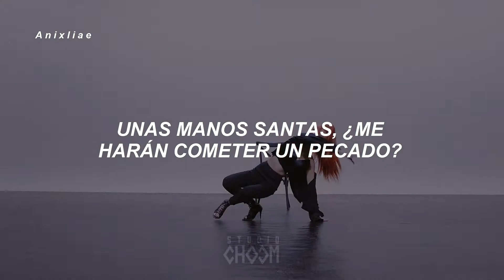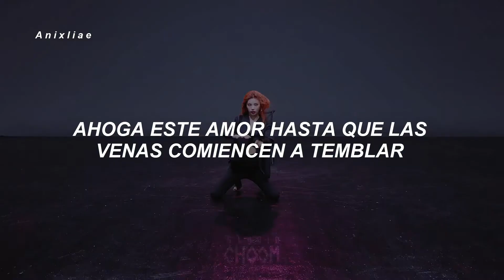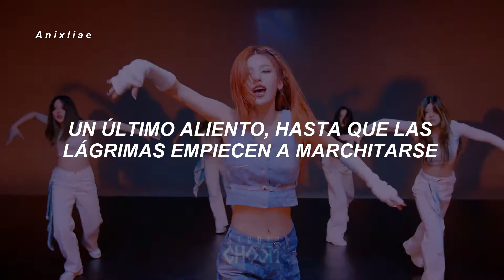yeji - river (covered) sub español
𝐓 𝐀 𝐆 𝐒  ツ
river sub español
river yeji cover en español
yeji river lyrics
yeji river dance cover sub español
dance yeji
yeji dance sub español
yeji cover
yeji river
yeji river sub español